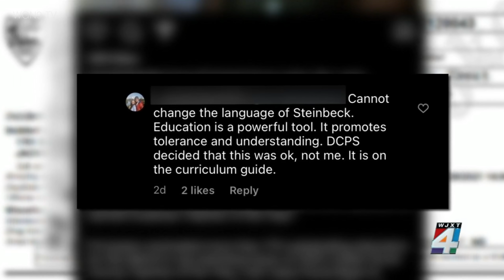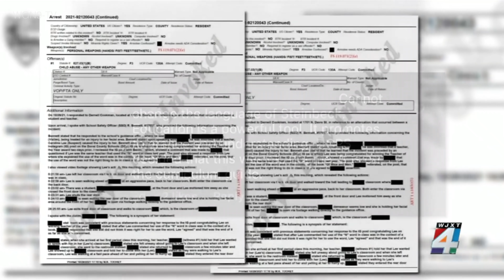‘Teacher of the Year’ Arrested for Child Abuse Days After Receiving Award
If you’ve been injured at a construction site or in any other kind of accident, dial # 250 on your cell and say ‘THE BULL’

Executive Producer: Eddie F.
APD/Producer: Daniel Greene
Producer: Taylor Hayes
Video Director/Camera: Nick Ciofalo
Video Producer: Joey Geballa